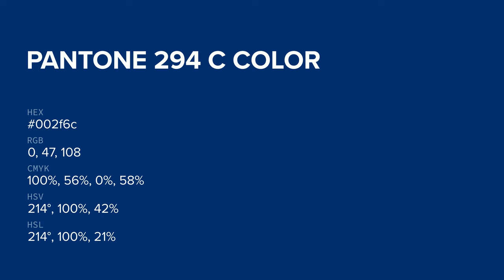color 002f6c hex color - Blue color - Warm color 002f6c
What color is ? 002f6c hex color - Blue color - Warm color 002f6c

Hex 002f6c Color Code is also known as color.